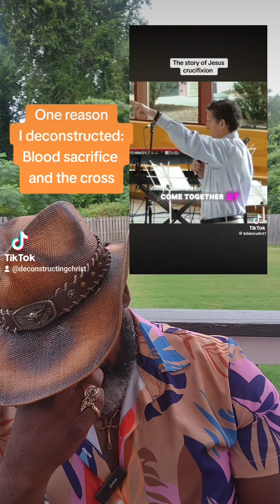One reason I deconstructed: Blood sacrifice and the cross